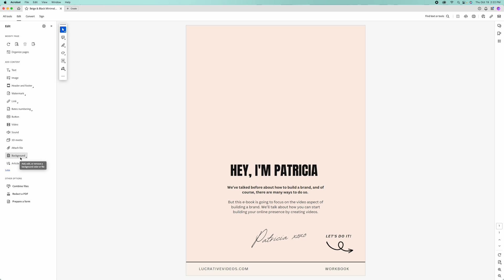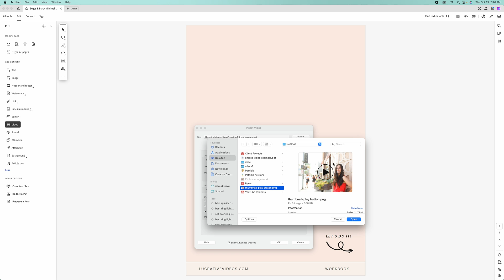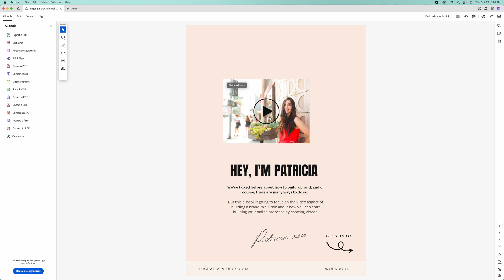How to Embed Video in Adobe Acrobat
How to Embed Video in Adobe Acrobat // Here’s how to embed a video in a PDF using Adobe Acrobat. That way, it’s actually in the document as opposed to a clickable URL link.

​ Boost your know, like and trust factor with this free training video and guide. Before you even finish your cup of coffee (or green smoothie), you'll know:
• How to create a “film set” in any location
• How to naturally look better on video than in real life
• How to cut your prep time in half with my PDF guide

THE MAP TO LUCRATIVE VIDEOS: ONLINE COURSE + GROUP COACHING
It’s time to increase your income and impact with video!